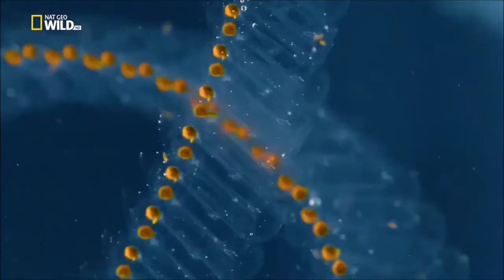Relaxing Jazz Music Background Music with Underwater Scenery Music For Relaxation • Deep Sleeping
relaxingmusic Jazz Music Background Music with Underwater Scenery Music For Relaxation